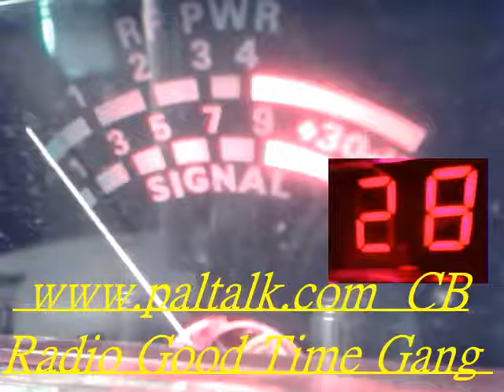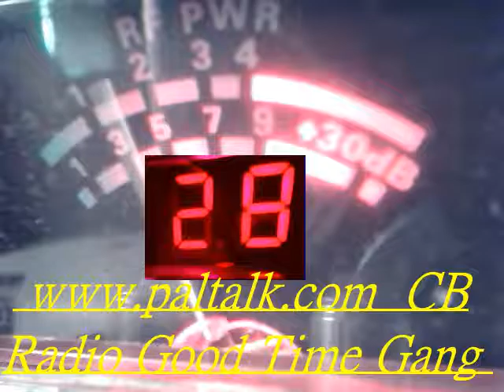Audioman288 &G M T